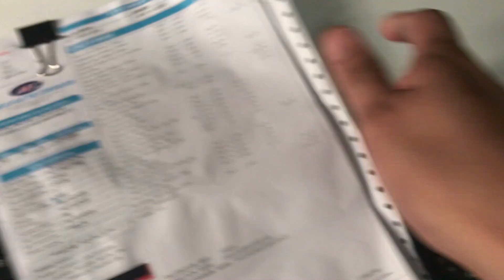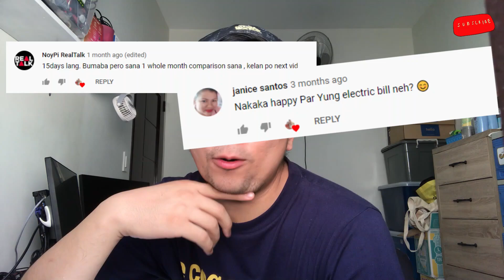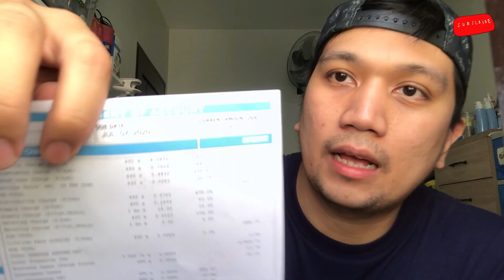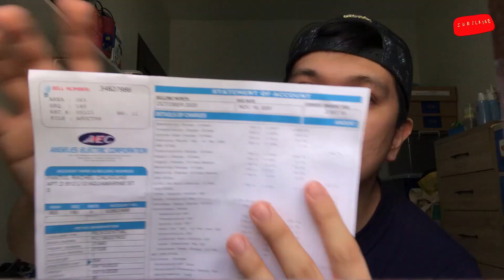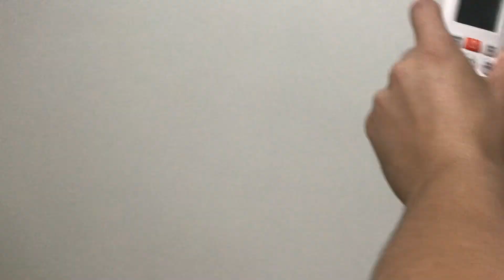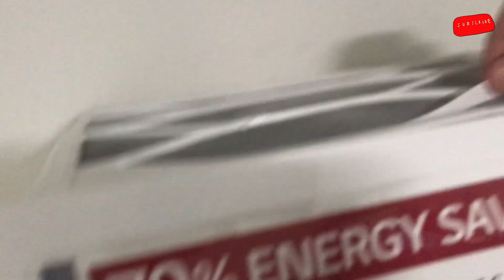Mas Matipid nga ang INVERTER AIRCON! (Part 2)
Mas matipid nga ba ang Inverter Aircon?